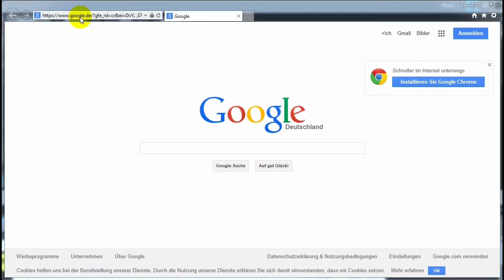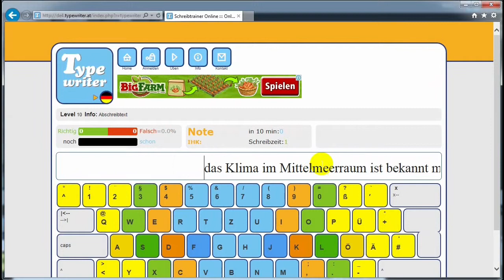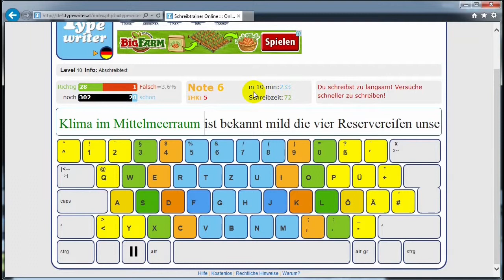03 Schreibtrainer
auf der Seite kann man sich selbst das Tastschreiben beibringen.